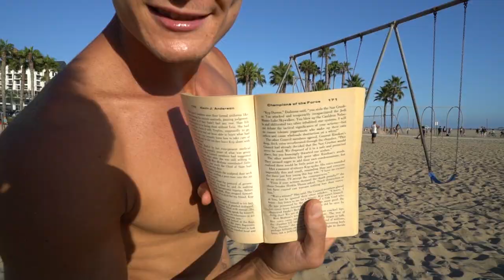Monthly Training | 08/18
Haven't uploaded these videos for a while, but so many people liked it, so I decided to at least finish uploading my training videos from 2018 haha